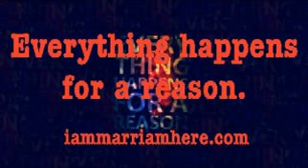🌷Welcome to IAMMARRIAMHERE VLOGS.😍🙏 Daily motivating stories to keep you inspired all the while.💕🌷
🌷Each day brings in a fresh ray of hope.. but along with the hope we need the right motivation too.
"where do I look for some pep up"?
Yes your answer is right here... do not miss these little stories.. they should bring you as much delight as it does for me telling them.😊🌷

🌷Listen to this tale of a king from ancient Africa..you will love this 🌷

I'm looking forward to all your support as I'm not into other means of advertising..Only ur sincere support, which I value very dearly. 😊